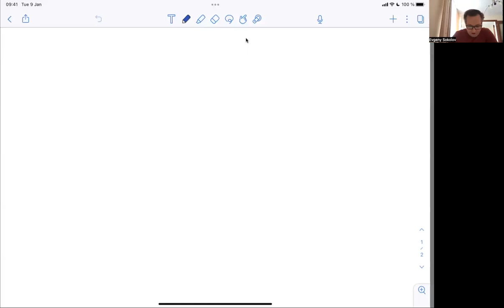Машинное обучение 1, лекция 1 — введение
Курс "Машинное обучение 1", ПМИ ФКН ВШЭ, 22/23 учебный год